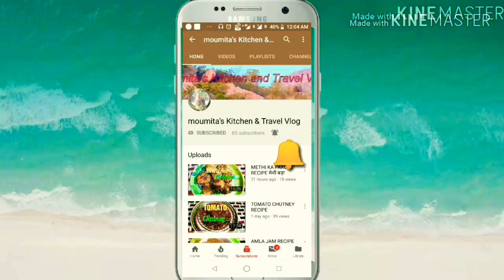WALNUT ... 3 TYPES OF WALNUT RECIPE